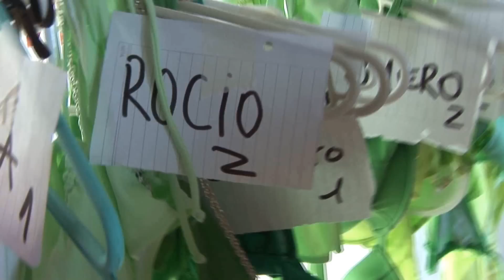Rocío Guirao Díaz: MariposaHD Full HD 1080p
Primer registro de Rocío en alta definición, extraido del programa de Internet MariposaHD S01E04 del año 2006.